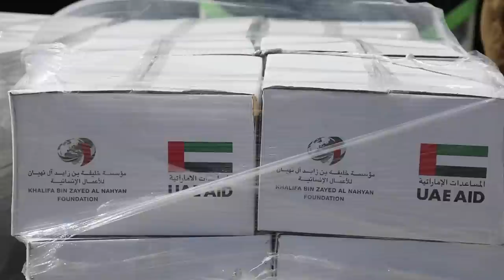DEG DEG MW Xasan sh oo lacagtii imaraadka Qasab ku warejiyay & Rooble oo Qaaday Safar Jabkii Farmajo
DEG DEG MW Xasan sh oo lacagtii imaaraadka Qasab ku warejiyay & Rooble oo Qaaday Safar Jabkii Farmajo lacagtii 9,6 milyan rooble ayaa imaaraadka hada u qaaday madaxweyne xasan sh ayaana fasaxay xog culus